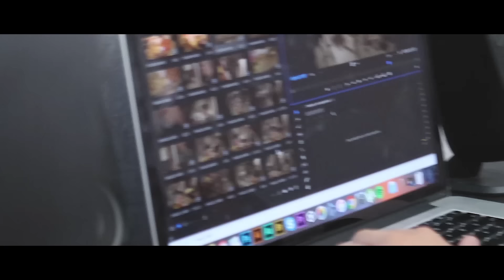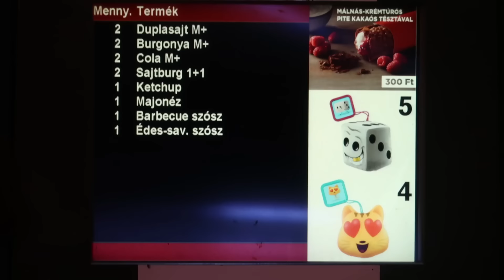NE NÉZD MEG, HA ÉHES VAGY! | VLOG #023